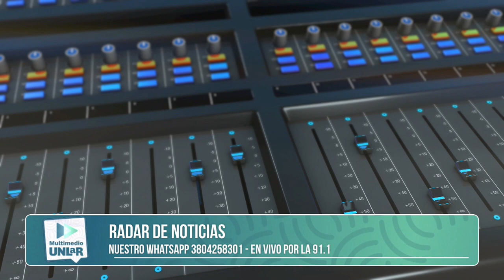“La multas irán hasta los 10 millones de pesos”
Radio UNLaR dialogó con Julieta Calderón, Secretaria de Industria y Comercio, quien brindó detalles de cómo fue el trabajo que realizó el gobierno provincial estos días en las estaciones de servicio. Afirmó que el abastecimiento es normal pero hay gran demanda.